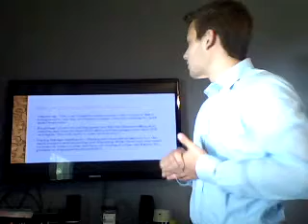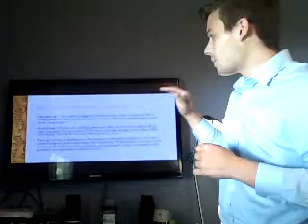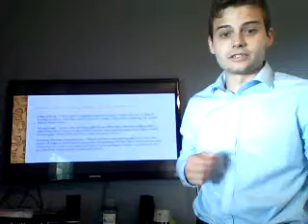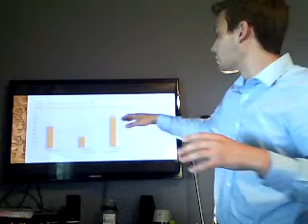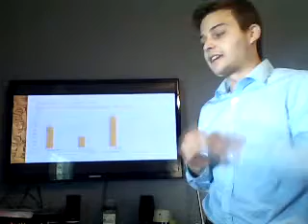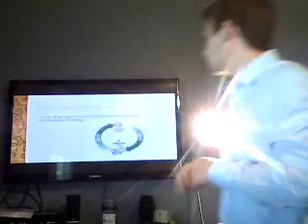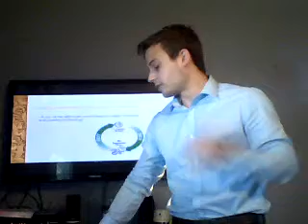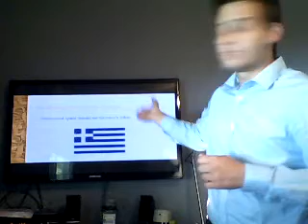Mannino, Michael Disadvantages to International Trading